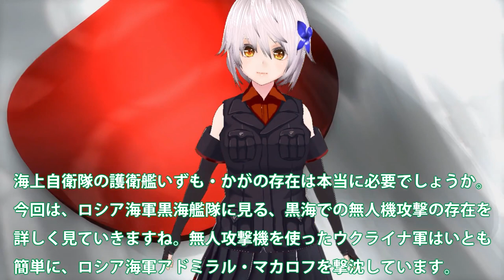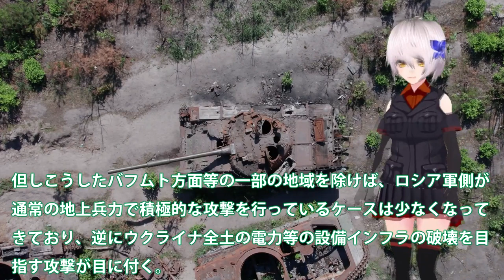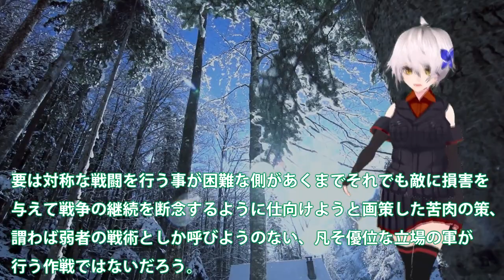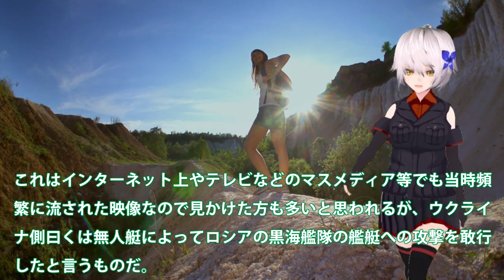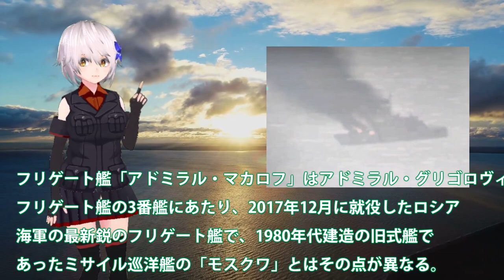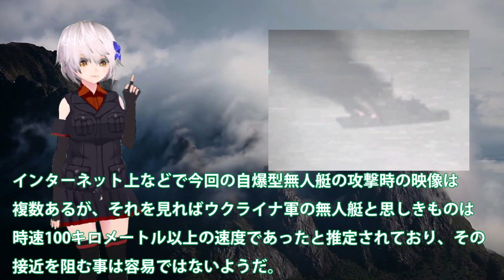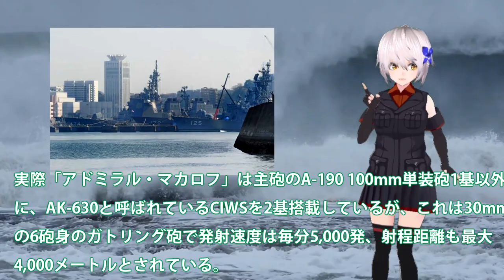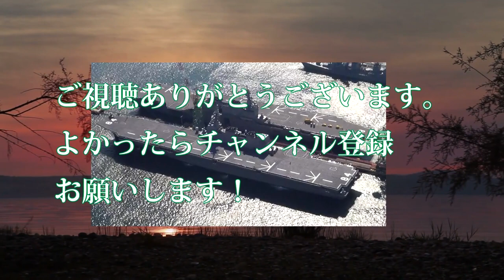巨大空母イージス艦ついに終了か！護衛艦いずも・かがの潜水艦の役割とは？黒海艦隊の無人機攻撃撃沈で・・・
関連動画
【緊迫】「異例。こんな数は初めてだ」ロシア海軍艦艇はなぜ北海道に？ウクライナ侵攻で揺らぐ日本の安全保障環境は？元海上自衛隊海将に聞く｜アベプラ《アベマで放送中》
【速報】ウクライナ　ロシア軍の揚陸艦を破壊　二次的な爆発で大火災か(2022年3月24日)
ロシア戦車列を待ち伏せ、破壊する瞬間 - 伏擊俄軍坦克車隊瞬間 - The moment of ambushing and repelling Russian tank lines　スタグナPミサイル
【現代社会】自軍の旗艦を沈めたのは、他ならぬロシア軍兵士だった⁉ミサイル命中後、最後のトドメをさしたものとは…／深海への誘い

引用・転載「出典：海上自衛隊ホームページ」
引用・転載「出典：航空自衛隊ホームページ」
引用・転載「出典：陸上自衛隊ホームページ」

ウクライナ軍がロシア黒海艦隊の大型戦車揚陸艦を撃沈！ロシア軍は重要な補給拠点を失いました
2017年に就役したばかり…黒海艦隊の最新鋭フリゲート艦「アドミラル・マカロフ」が撃沈か！？
ロシア海軍ミサイル巡洋艦で爆発　ウクライナが攻撃か(2022年4月14日)
【ゆっくり解説】ロシア海軍揚陸艦が津軽海峡を堂々と通過！それも4隻…ウクライナへの部隊配置なのか？